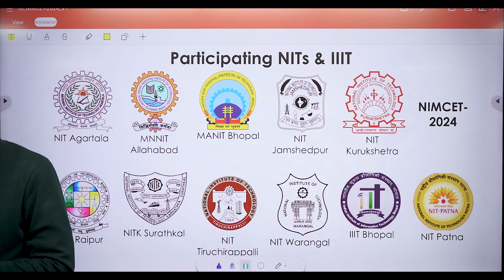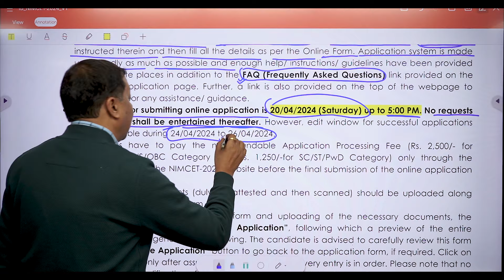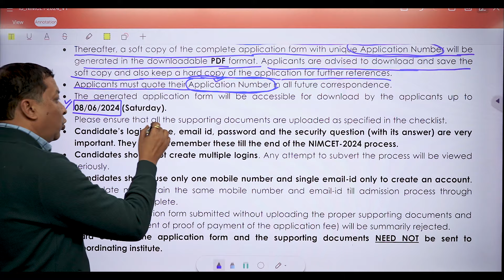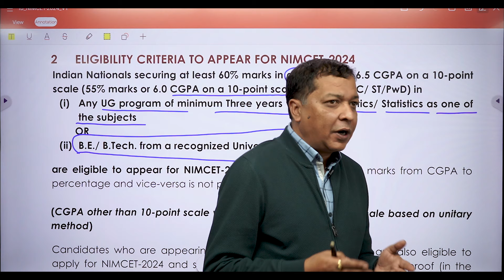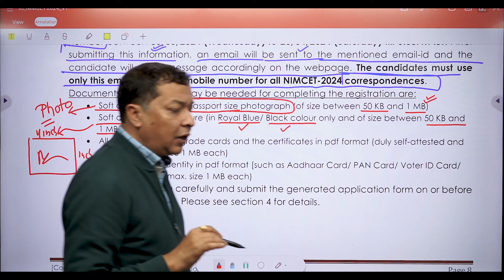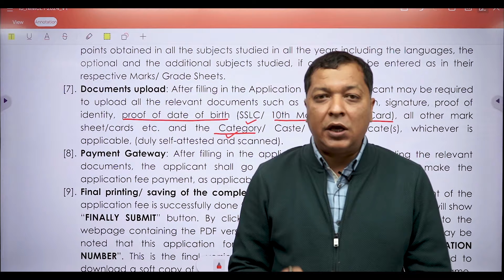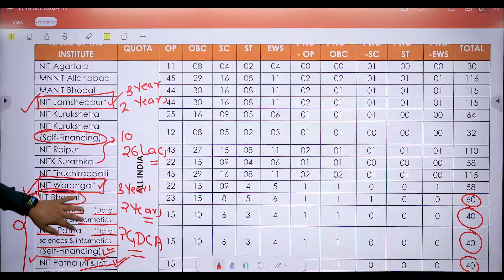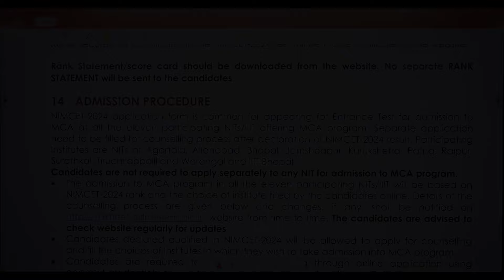NIMCET 2024 Application Form Filling Instructions | Eligibility Criteria | New Exam Pattern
Download INPS Android App from

Arihant NIMCET 16 Years Chapterwise & Topicwise Solved Papers Mathematics For 2024 & 2025 Exams:

Welcome to our comprehensive guide on NIMCET 2024 Application Form Filling Instructions, Eligibility Criteria, and the New Exam Pattern! If you're aspiring to pursue MCA (Master of Computer Applications) from NITs (National Institutes of Technology), then you've come to the right place. In this video, we break down everything you need to know to successfully apply for NIMCET 2024.

Firstly, we'll delve into the step-by-step process of filling out the application form, ensuring you understand each section thoroughly. From personal details to educational qualifications, we'll leave no stone unturned, ensuring you're equipped with all the information needed to complete the form accurately.

Next, we'll discuss the eligibility criteria for NIMCET 2024. Understanding whether you meet the requirements is crucial before proceeding with the application process. We'll cover aspects such as academic qualifications, minimum marks required, and age criteria, providing clarity to ensure a smooth application process.

Additionally, we'll explore the new exam pattern introduced for NIMCET 2024. Familiarizing yourself with the exam structure, marking scheme, and subjects covered will aid in effective preparation, enhancing your chances of success.

Whether you're a first-time applicant or seeking to improve your application process, this video aims to be your go-to resource for NIMCET 2024.

Let's embark on this journey together towards achieving your academic aspirations!